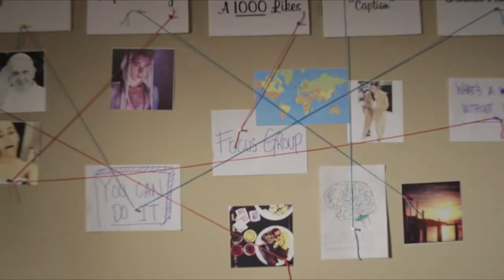Instagram: A Caption Story - Trailer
Gram, determined to find a caption for his Instagram photo, confides in his long time friend Stuart. Together they go an ambition crusade to beat the odds and find the perfect caption.

Starring: Kenny Wormald & Sy Ozcan
Directed by: Michael Riccio
Written by: Nick Drago & Michael Riccio
Cinematography by: Devin Jamieson